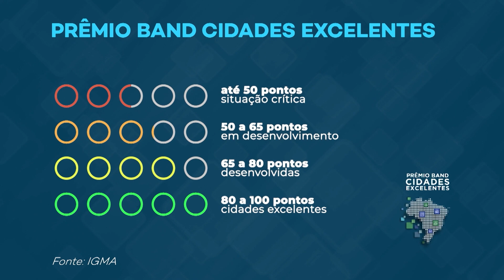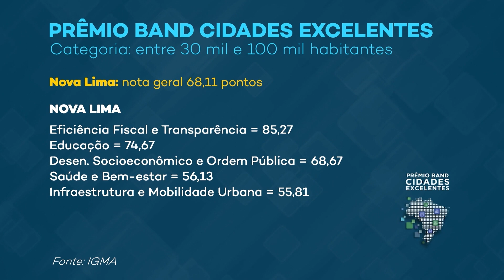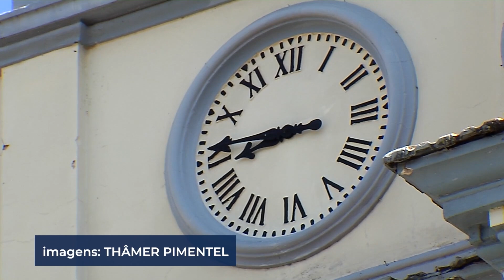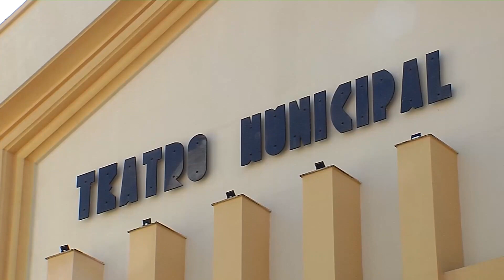GESTÃO COM IDENTIDADE - 06/11/2021